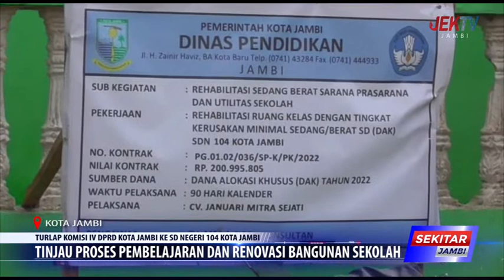TINJAU PROSES PEMBELAJARAN DAN RENOVASI BANGUNAN SEKOLAH